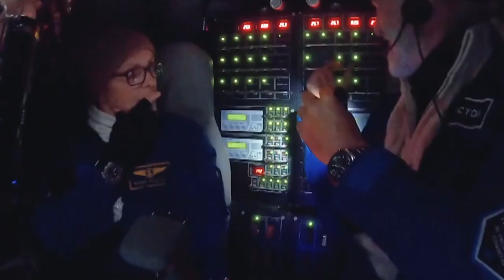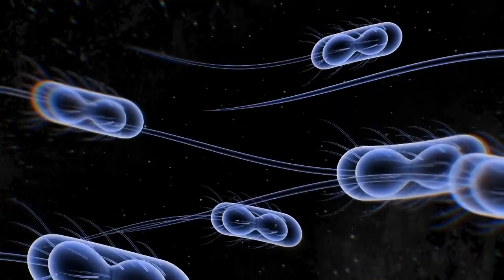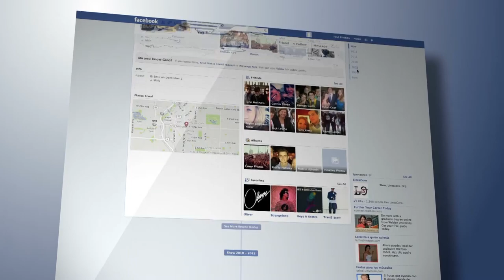What Did Scientists Really See In The Mariana Trench?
50M Videos is the #1 place for all your heart warming stories about amazing people that will inspire you everyday.

For more than 100 years, explorers and scientists have been left amazed by the
wonders within our deepest parts of the ocean. They have found creatures ranging from
tiny organisms to “supergiant” crustaceans. But, as one study found, not all discoveries
are so wonderful. Located in the western Pacific east of the Philippines and 124 miles
east of the Mariana Islands, lies the Mariana Trench. It is a crescent-shaped scar in the
Earth’s crust that is more than 1,500 miles long and 43 miles wide. The distance
between the surface of the ocean and the trench’s deepest point which is called the
Challenger Deep is nearly 7 miles. It&#39;s a place so foreign that until recent decades,
scientists had almost no clue what sort of lifeforms might be roaming around there. If
you go deeper than 3,280 feet into the ocean, there&#39;s no sunlight. It is so deep that if
Mount Everest were dropped into the Mariana Trench, its peak would still be more than
a mile underwater. Water temperatures often settle in at just above freezing. And the
food isn’t too much down there. The water pressure in the trench is nearly 1,000 times
greater than at sea level. The pressure is so high that it will crush nearly any creature or
manmade object unless that animal or vessel is built specifically to withstand those
extreme conditions. You might think that no life exists there but these areas are not
lifeless. For a long time, we did not know what existed down there but now humans
have been down the deepest part of the ocean. what they found down there will
completely blow up your mind. So, let us look at some of the weirdest and creepiest
things scientists found in the Mariana Trench.

Number 8) plastic
This is probably the most shocking discovery. Researchers from Japan recently
analyzed a collection of deep-sea photographs of the trench and found that thousands
of pieces of man-made debris lurk far below our ocean’s surface. And the most
shocking part? The deepest known piece of plastic trash, a single-use plastic bag
submerged 36,000 feet or nearly 7 miles in the Mariana Trench. Their findings are proof
that even the most remote parts of our oceans aren’t safe from plastic pollution.
Scientists made the discovery after going through photos and videos taken from more
than 5,000 dives over a 30-year period. In total, 3,425 pieces of man-made marine
debris were found. Of those, 33 percent were macro-plastics, the vast majority being
single-use products such as bags, straws, utensils, and coffee lids. The stats get more
miserable the deeper you go, with plastics becoming “ubiquitous” below the 3.7-mile
mark. According to the researchers, plastics in the deep-sea, where there is no UV light
and little turbulence, could potentially remain there for hundreds to thousands of years.
Number 7) Microorganisms
The scientists that went deep inside the ocean took samples of water even though the
pressure there was unbelievable. They were shocked to find microorganisms down
there that they had never seen before. To be able to survive in such depth requires a
lot, and these microorganisms had those traits, and scientists think that these things
could explain the evolution of mankind and the changes the world has seen over the
centuries. 35,000 feet down, there are microbial mats, which are clumps of thousands
and millions of microorganisms. These creatures use a unique biological process to live
off chemicals that they collect from the rocks that are present in the depths of the

ocean. Scientists have said that these microorganisms could explain how life on earth
originated. We know a lot more about the surface of Mars than our real history, so these
microorganisms and bacteria could actually help us in understanding and learning more.
1:10 – 2:20
number 6) metallic sea creature
bacteria and microorganisms living in the deepest parts of the oceans aren’t as
surprising, because they are too small that the atmospheric pressure doesn’t really
apply to them, and if it does, the effect is almost insignificant. But recently, scientists
have discovered something which they thought wasn’t true at all until they say it with
their own eyes. There are actual water animals present in that part of the ocean. That is
surprising because it is impossible for anything, known to man, to survive in so much
pressure. Even the metal of the ships that go down there starts bending. So what are
these animals? Well, scientists recently discovered that there was some mysterious sea
creature made of metal and were shining. The object vanished in an instant and they
explorers were only able to record it for a second or two. What could it be?